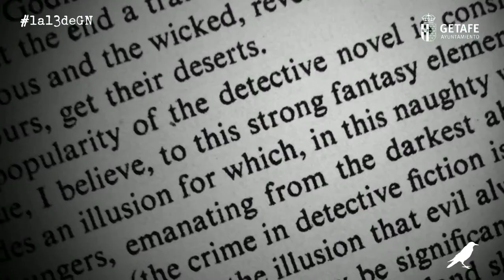ENCUENTRO CON JOËL DICKER – Colabora: Fundación Mutua Madrileña